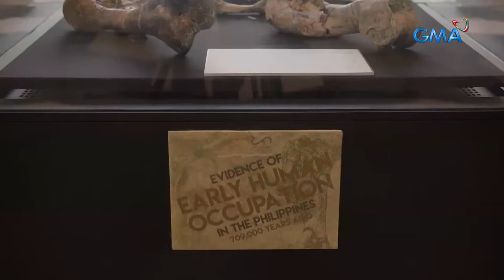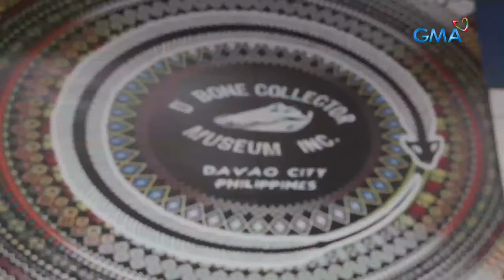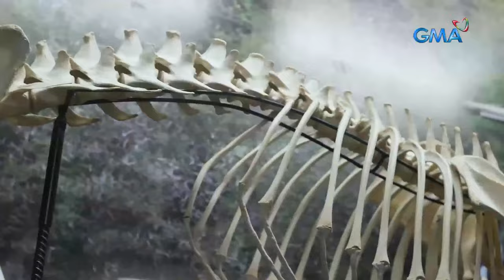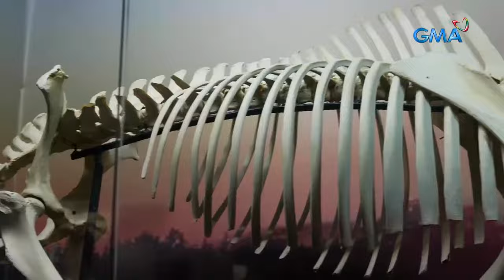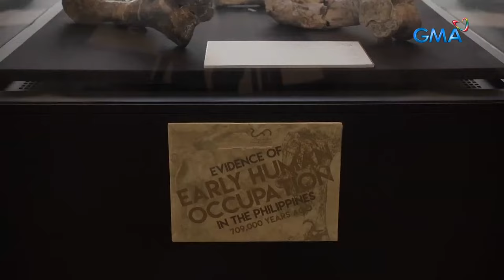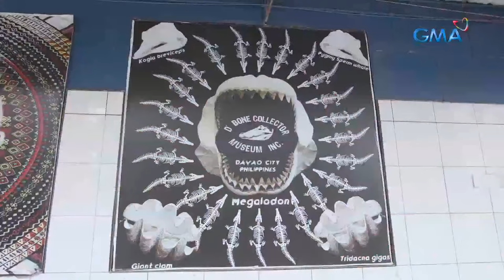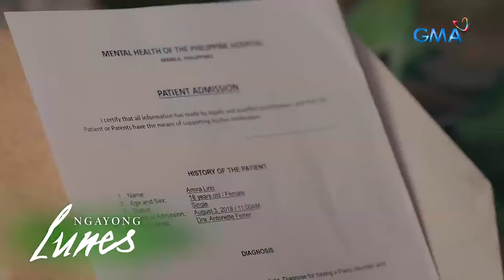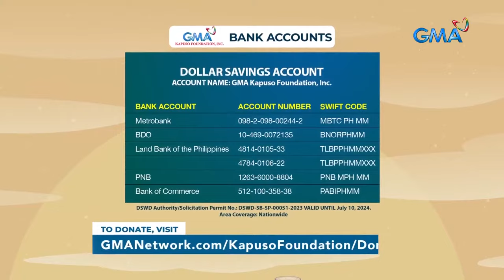'Bone Collectors,' dokumentaryo ni Howie Severino | I-Witness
Nakatutulong ang labi ng mga hayop para pahalagahan ang nakaraan at pangalagaan ang kinabukasan. Sa pinakabagong dokumentaryo ni Howie Severino, ano pa kaya ang matutuklasan natin mula sa mga labi ng hayop?
Tumutok sa IWitness para sa BoneCollectors, 10:15 PM sa GMA!